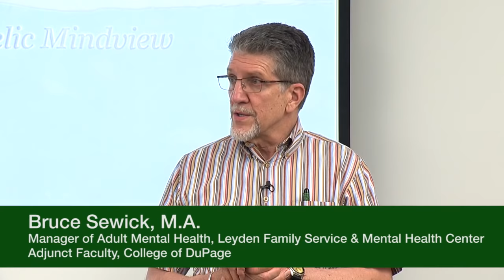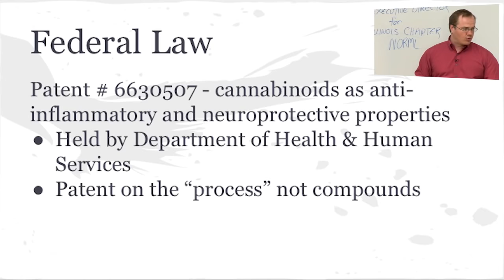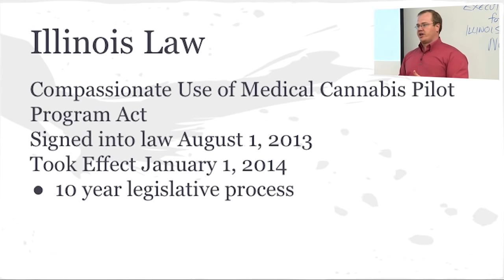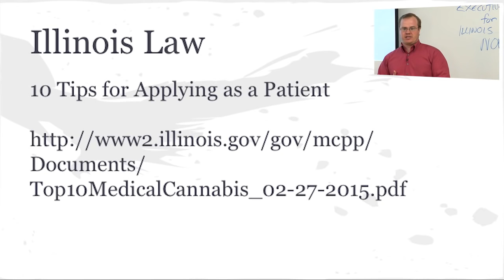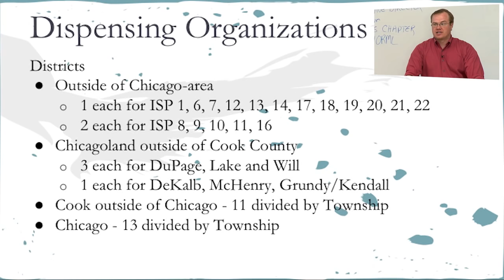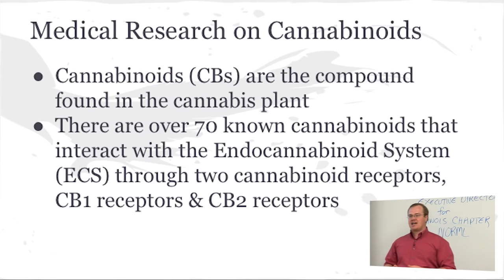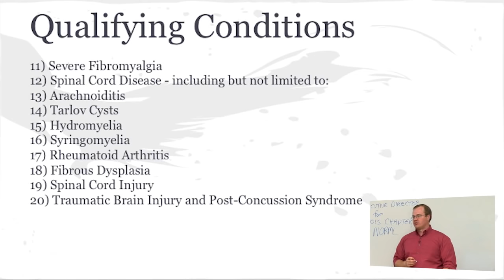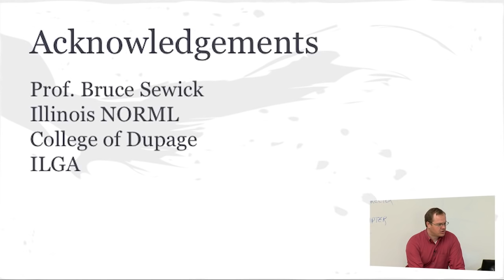College of DuPage: Medical Cannabis - The Legal Grey Area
Dan Linn, Executive Director of Illinois NORML, speaks on the current state of medical cannabis in the state of Illinois.  This lecture is part of the Human Services class 'Psychedelic Mindview' (HUMAN 1130).